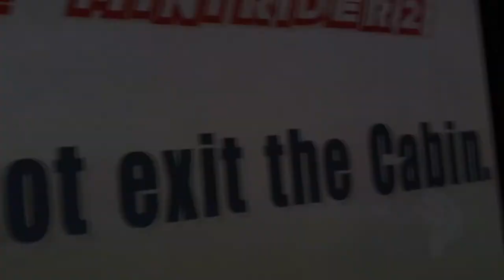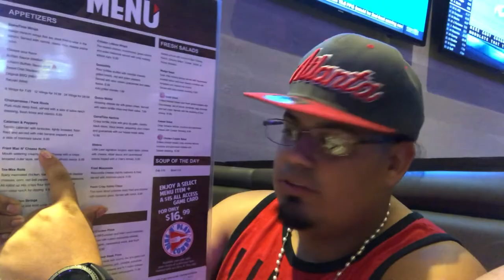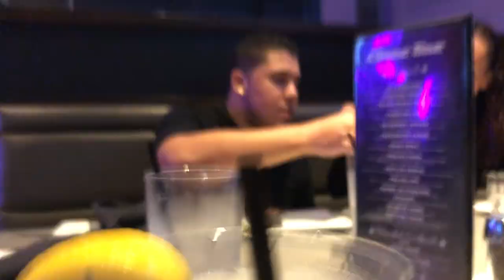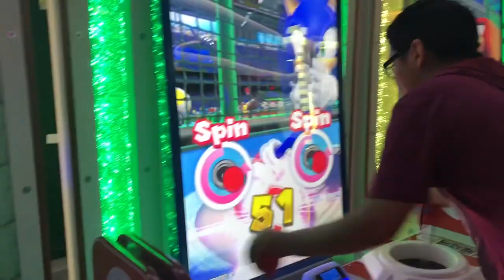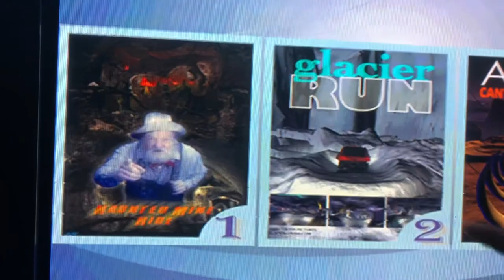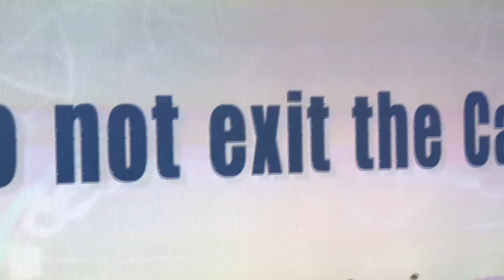WE GOT STUCK INSIDE A RIDE!!! (Malfunction)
We had to go back home to Florida for a family emergency but we made the best out of it by staying positive.

**TURN ON MY POST NOTIFICATIONS SO YOU NEVER MISS A NEW VIDEO!**